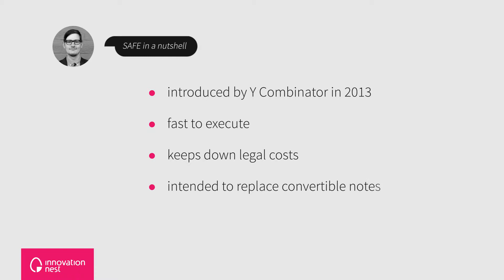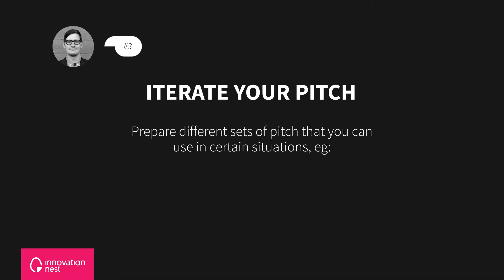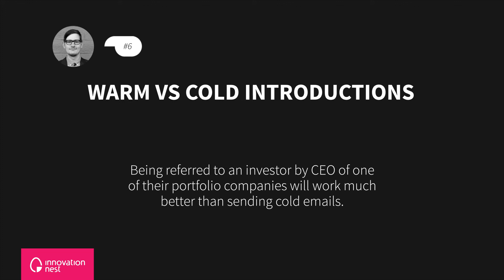SAFE: A better replacement for convertible notes - Brendan Ciecko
Brendan Ciecko is the Founder & CEO of Spotzer, a startup with the vision to transform the way people engage with art and culture at museums and beyond. He speaks at the Innovation Nest Meetup about a better replacement for convertible notes.

Innovation Nest is a Polish Venture Fund that helps European companies grow from local to global market.